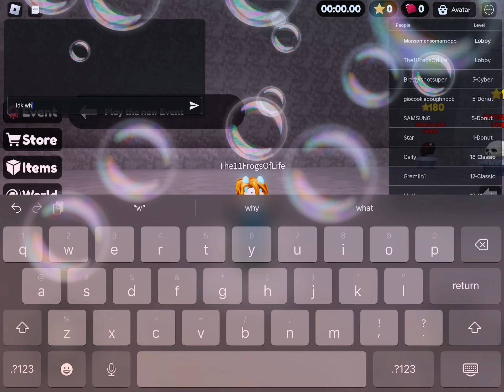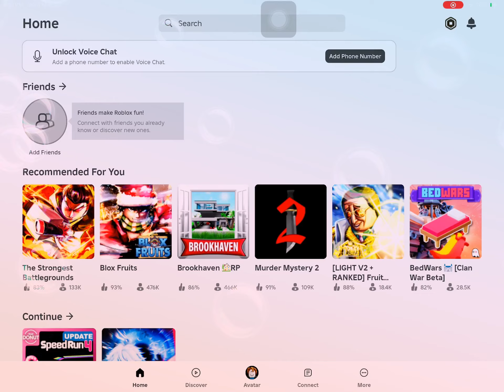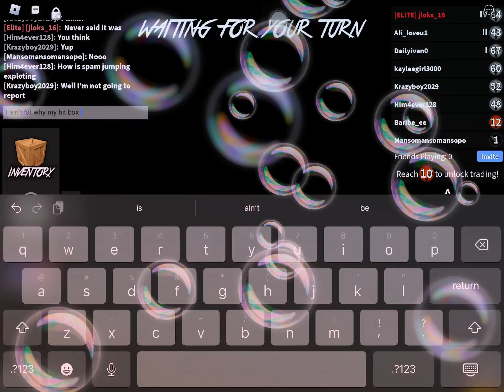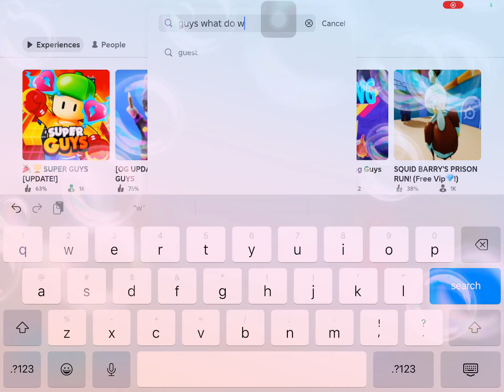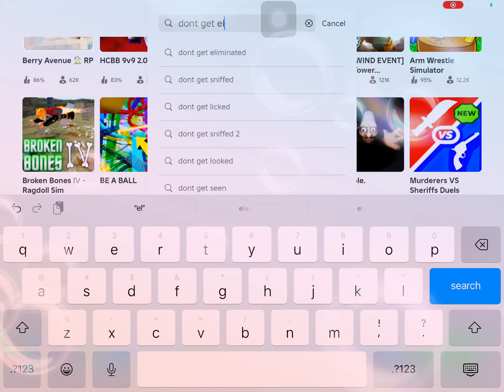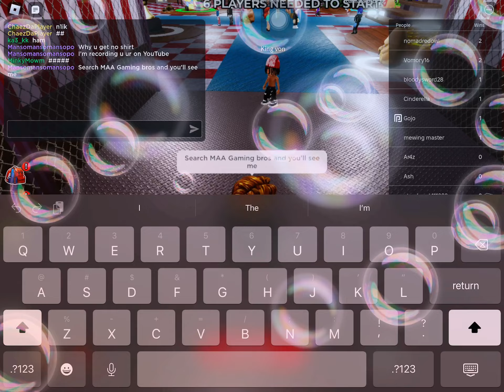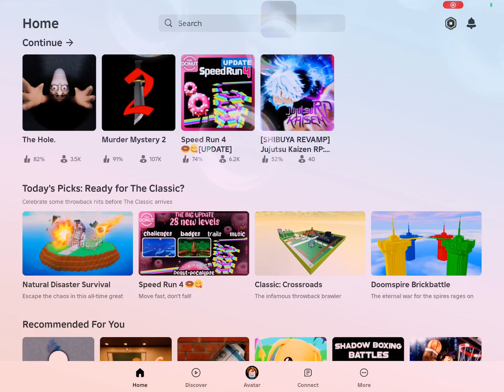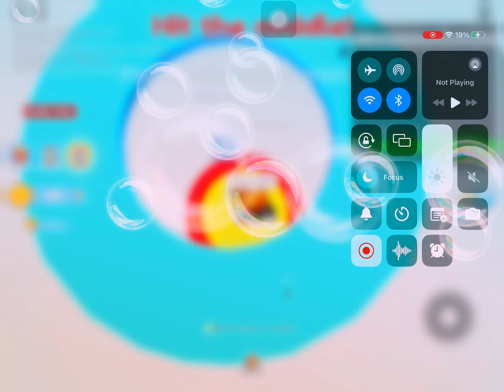Playing random stuff cause why not